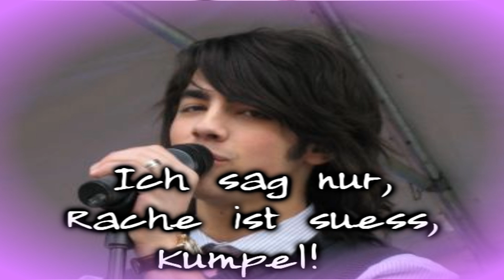Trailer: Fly with me by MileyCyrus95Fan & Marlene9411 Read Descr.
Es geht oft sehr schnell, ihr müsst öfters auf Pause drücken, in Zukunft werde ich es so machen, dass es langsamer geht, versprochen!

Die Neue Story von mir und Melly (MileyCyrus95Fan) ;)

Die erste Epi wird Melly reinstellen, die zweite ich, wir wechseln uns immer ab!